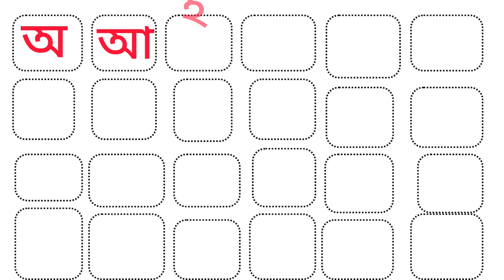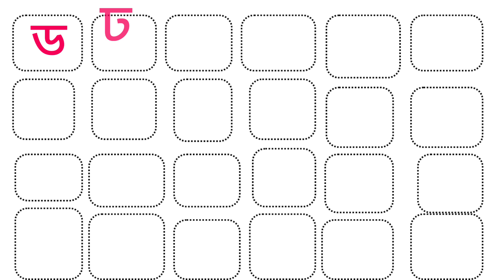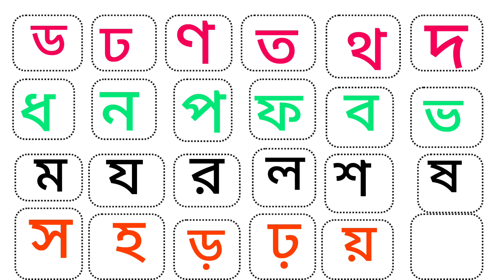Bangla Bornomala || স্বরবর্ণ অ আ ই ঈ || ব্যঞ্জনবর্ণ ক খ গ ঘ || অ তে অজগর, অজগরটি আসছে তেড়ে ছড়া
Your Query👇

কয় কাকাতুয়ার মাথায় ঝুটি
খয় খোকা যাবে শ্বশুর বাড়ি
ক খ গ ঘ ঙ
কয় কবুতর
কখ
ক-কোকিল
খ-খোকাবাবু
গ-গরু
বাংলা বর্ণমালা
বাংলা স্বরবর্ণ
বাংলা ব্যঞ্জনবর্ণ
বাংলা ছড়া
অ এ অজগর আসছে তেড়ে
অজগর
আমটি আমি খাব পেড়ে
আম
অআইঈ
এসো বর্ণমালা শিখি
বর্ণমালার শুদ্ধ উচ্চারণ
বর্ণমালা লেখা শিখি
সোনামণিদের হাতে খড়ি
প্রাথমিক লেখা শিখা
অ আ ক খ
bangla bornomala
bangla alphabet
bangla rhymes song
bangla kids video
Bengali education
primary education
pre-school
123
123 counting numbers
reading &writing
বাংলা ব্যঞ্জনবর্ণ
Bengali rhymes for children
# Bengali alphabets for children
65 অ আ ই ঈ উ ঊ ঋ এ ঐ ও ঔ
66 স্বরবর্ণ ব্যঞ্জনবর্ণ শিক্ষা
67 Bangla Bornomala
68 bangla  alphabet
69 bangla rhymes
70 # BR Learning School
71 # BrLearningSchool
72 # brlearningschool
73
74 a-b-c-d
75 abc alphabet learning class